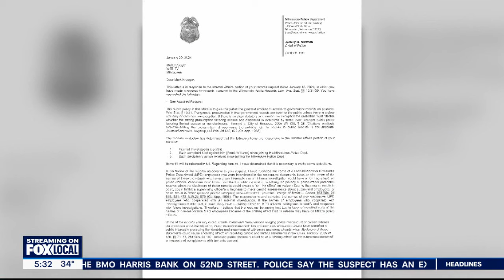MPD officer child abuse charges, history of misconduct | FOX6 News Milwaukee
The Milwaukee police officer charged with child abuse was back in court, and a deeper dive into his history with the department reveals several incidents and suspensions.